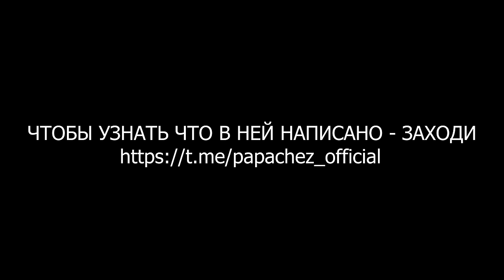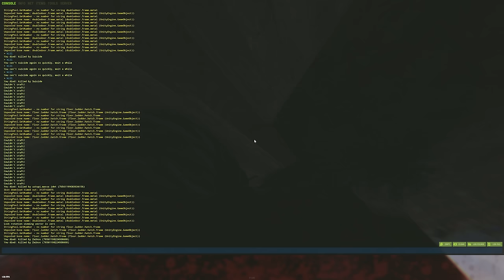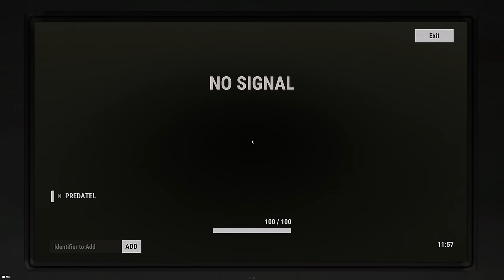ИСТОРИЯ о ПРЕДАТЕЛЯХ! Я стал ДЕТЕКТИВОМ и раскрыл ЗАГОВОР ОБМАНЩИКОВ! CheZee Rust / Раст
ЭТО СЕДЬМАЯ ЧАСТЬ о ПРЕДАТЕЛЯХ! Я снова попался в ловушку ДОВЕРЧЕВОГО РАСТЕРА!
В поисках  друзей, я наткнулся на... очень хороших людей...Или они пытались таковыми казаться? Но так, как я детектив, я должен был раскрыть заговор обманщиков…
ЭТО видео о ДВУХ сторонах одной медали...Одни люди готовы предать тебя несмотря ни на что, другие - готовы подставить себя под удар безответно! История о ПРЕДАТЕЛЬСТВЕ и ПРЕДАННОСТИ! Драма и БОЕВИК! Я думаю - это мой ЛУЧШИЙ РОЛИК! А еще я ЗАСТРОИЛ и ПЕРЕВОСПИТАЛ ОБМАНЩИКОВ! и ПОМОГАЛ новичкам!  Тут есть МОНТАЖ и СУПЕРЧИЗЕРСКИЕ ПЕРЕХОДЫ! Да, те САМЫЕ черненькие :) И обязательно поддержи видик лайкосом, я старался :3

Мой ПК:
Видеокарта: RTX 4090
Процессор: I9-14900k
ОЗУ: Fury 64gb 6000ghz
Блок Питания: 1050вт
Материнская плата: MSI Z790
HDD 2Tb
Клавиатура: HyperX Alloy FPS
Мышь: Logitech G Pro Wireless
Наушники: HyperX Cloud Core